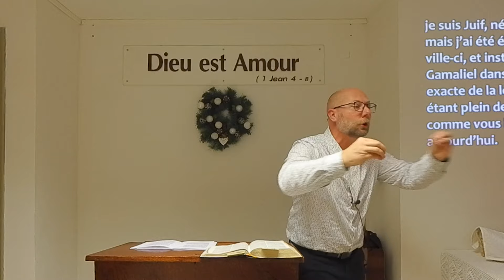Suivre Jésus : L’appel du disciple